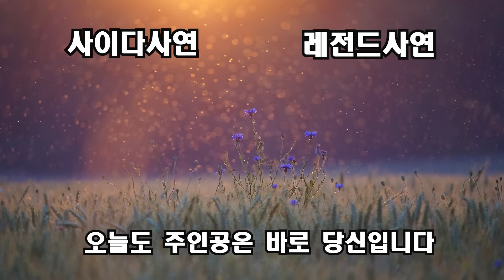(반전신청사연) 회사직원인 딸 결혼식 참석했더니, 국민학교때 날 괴롭히던 동창을 만나는데 "너 박성애 아니니? 내 가발 들어주던?" 그때 회사직원[신청사연][사이다썰][사연라디오]